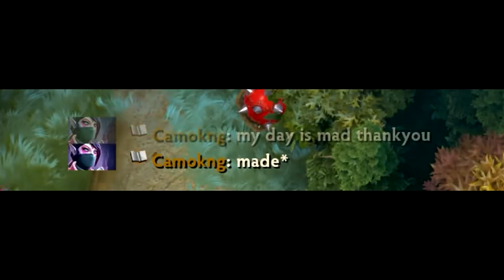D2AiO - TOP 10 MOST VIEWED Daily WTF Moments [07]